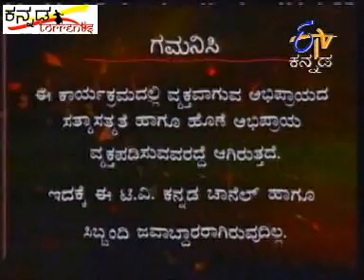crimediary 3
kannada serial on death of Dr.Rajkumar...serial name is crime diary.